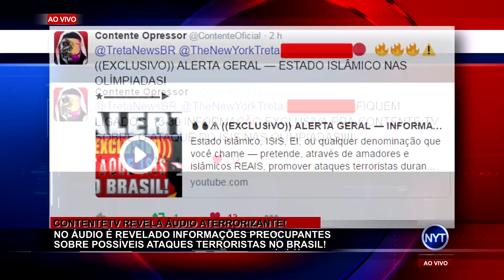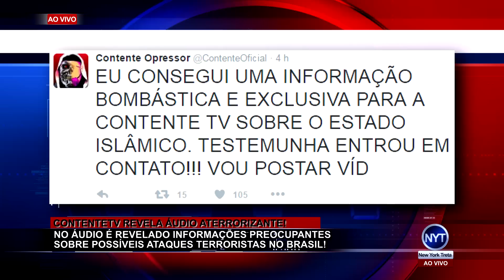Contente revela prova de que haverá ataques terroristas no Brasil - EXCLUSIVO!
O Estado Islâmico pretende, através de amadores e islâmicos REAIS, promover ataques terroristas durante as olimpíadas no Brasil. Isso foi o que revelou um áudio publicado no canal ContenteTV.